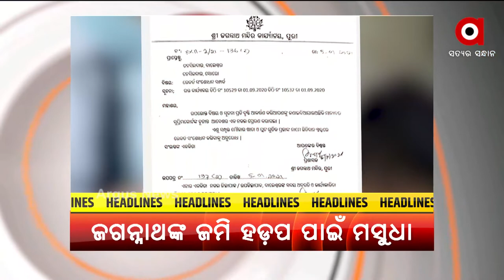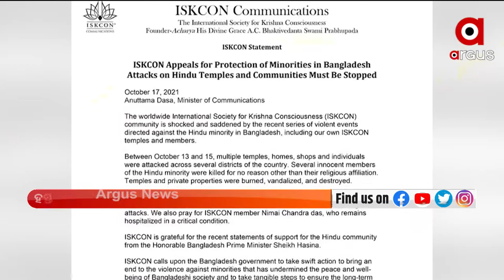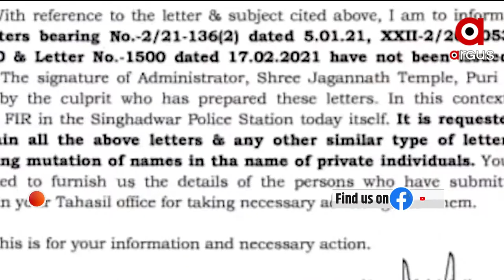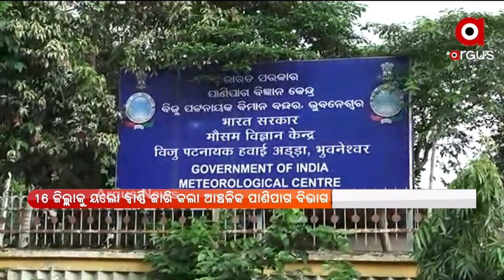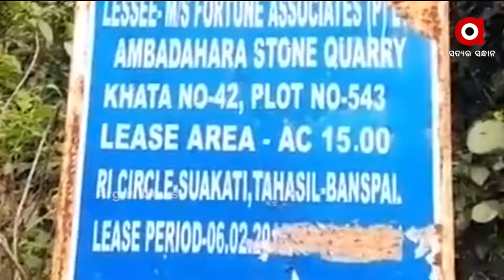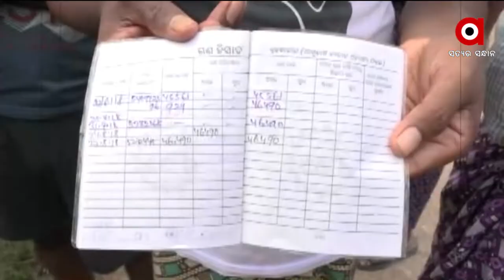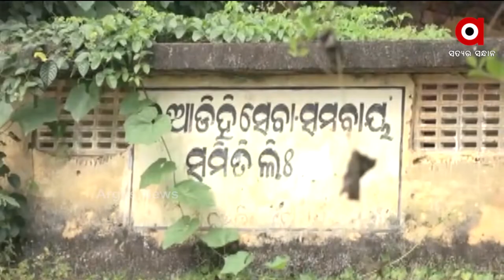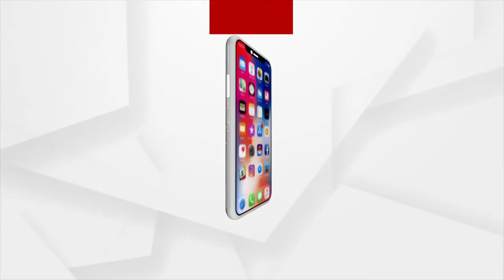PRATHAM KHABAR | 19 October | Argus News